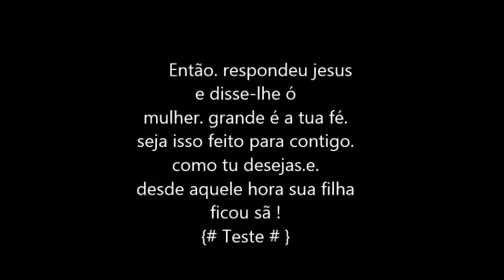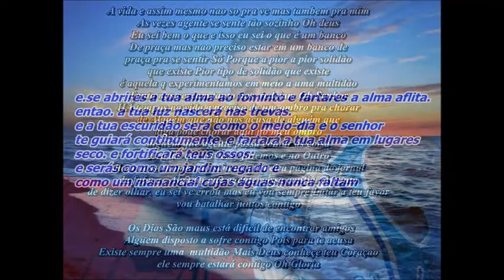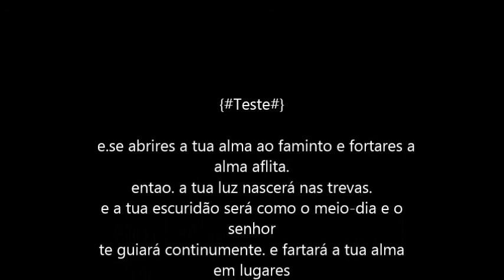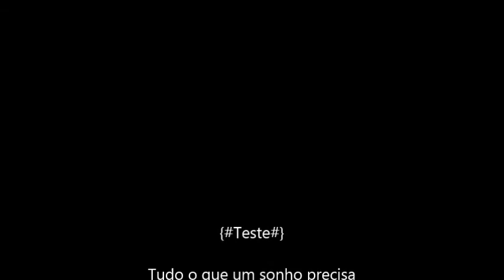Meu Filme Bruno Ribeiro